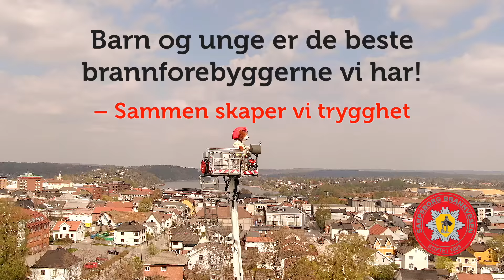Bjørnis besøker Sarpsborg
Bjørnis gjør klar brannbilen og sjekker brannsikkerheten i Sarpsborg. Er ikke videoen kul, vel?

Tekst/musikk: Ronny Wikmark/Martin Mulholland, Touchdown Music
Produsent og regi: Patrick Knutsen og Tobias Norli, Sarpsborg brannvesen